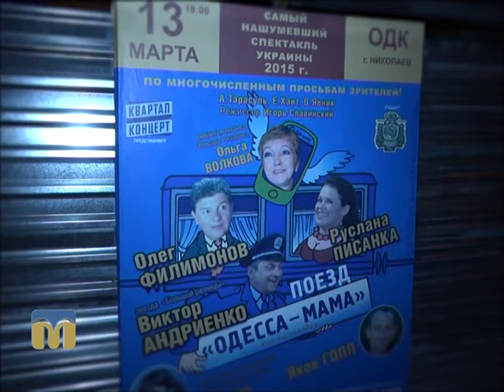Arte’факти. Гумор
Артефакт - лат. аrtefactum - штучно зроблений предмет, а в культурології — предмет  матеріальної і духовної культури. Про найрізноманітніші прояви людського життя і діяльності дізнавайтесь у передачі “Arte’факти”.

Перший випуск програми присвячений гумору.

Ведуча програми "Arte’факти" - Лада Дєдкова.